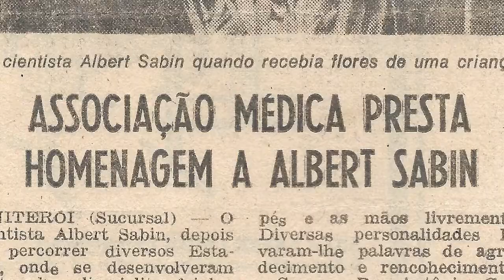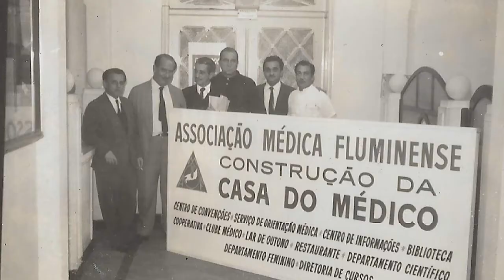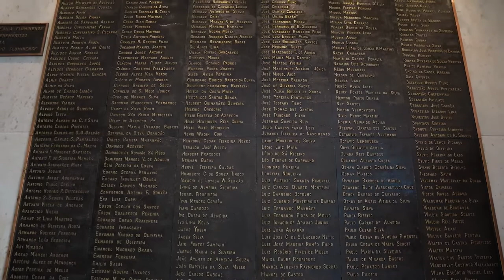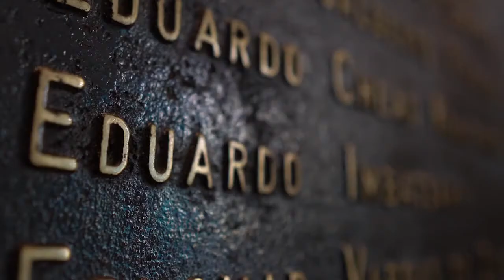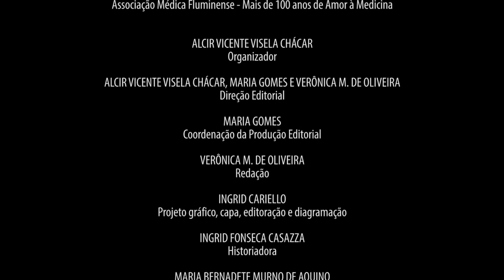Livro Associação Médica Fluminense mais de 100 anos de amor à Medicina